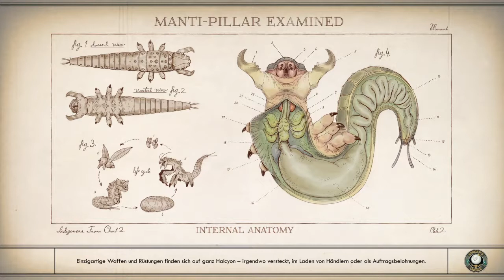The Outer Worlds Geothermalkraftwerk